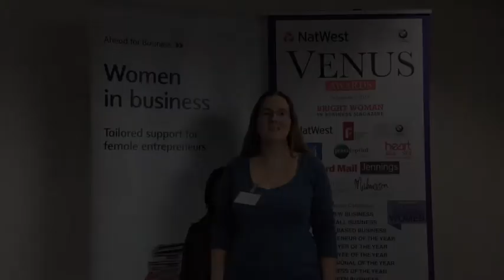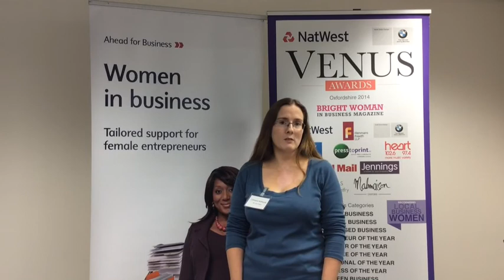Public Vote: Christine McRitchie, Oxford Mail and Times Business Mother of the Year Award 2014